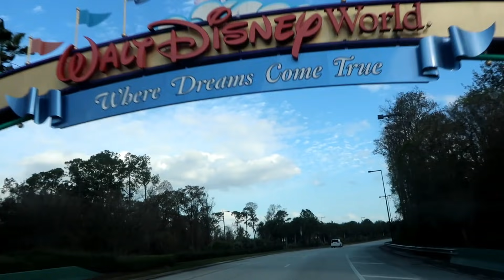🐾 Service Dog Training at Disney: Revisiting Past Behavior Problems! 😬 (1/23/19)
- LIVE STREAMS, EARLY video access, SKYPE sessions and more!

--- I wear the mask due to my Mast Cell and Immunodeficiency, it filters allergens and germs. Thanks to IVIG (a treatment for my immunodeficiency), I no longer need it as often as before. However, I still wear it in higher risk areas, such as hospitals/emergency rooms.